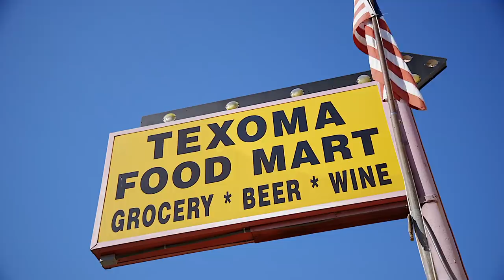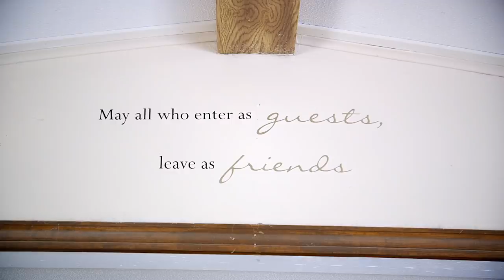Bomber All Water | Half Baked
Join us as we highlight another one of the characters from Bomber’s History. Texas fishing guide JB Webb doesn’t let age slow him down. A retired firefighter with over 61 years of fishing experience, the silence and solitude of fishing have captivated his attention nearly his entire life. “Fishing is a thinking game, it’s a peaceful game, and it’s never the same.”